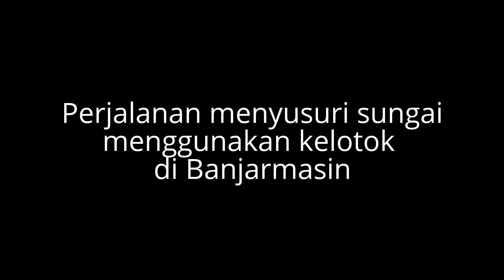Banjarmasin Floating Market | Wisata Kelotok Sungai Kuin | Pasar Terapung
Wisata sungai di kota Banjarmasin menggunakan kelotok, berangkat dari pangkalan kelotok seberang Masjid Sultan Suriansyah Jalan Kuin Utara. Wisata kelotok ini menuju pasar terapung di muara sungai Kuin.

Perjalanan dimulai pagi hari jam 5 WITA saat kabut asap masih melanda kota Banjarmasin